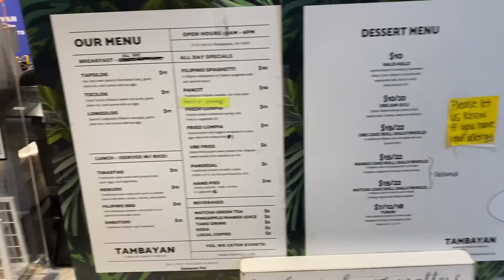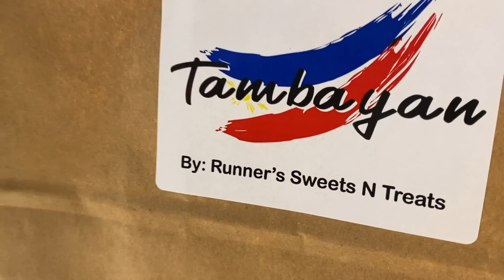TAMBAYAN | FIRST FILIPINO RESTAURANT IN READING TERMINAL MARKET IN PHILADELPHIA